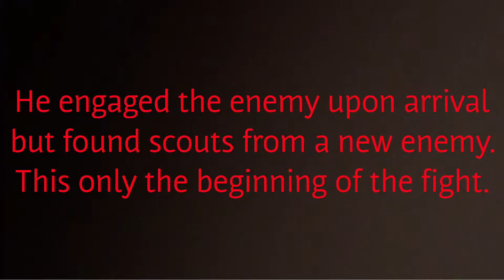Defend the Outpost Part 2 "a new enemy"